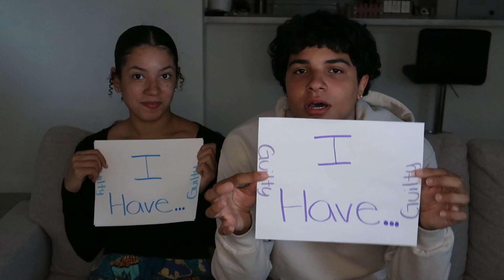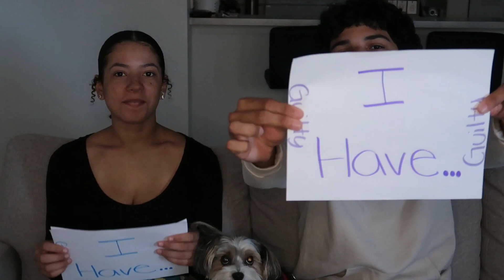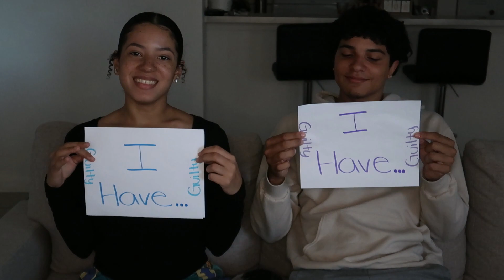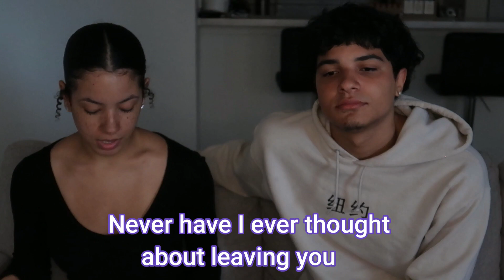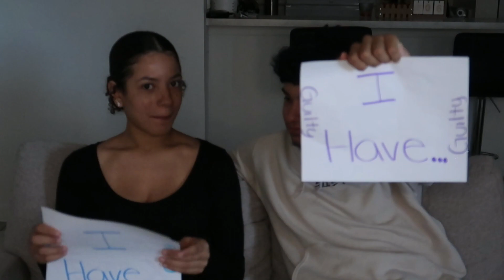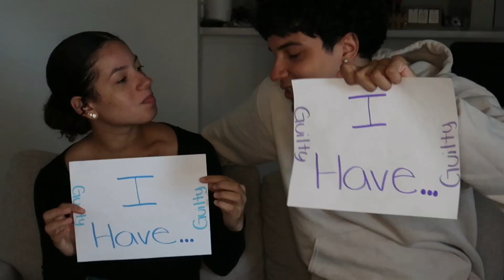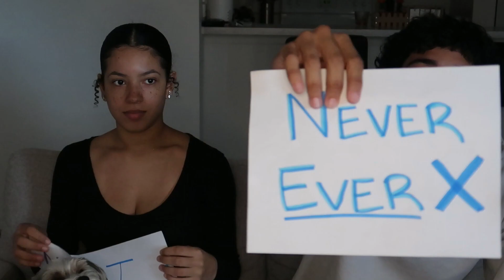NEVER HAVE I EVER (Couples Edition) 👀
Hope you enjoyed this little challenge 😂 SUBSCRIBE for more fun content , leave a LIKE to show some love, COMMMENT any more Never Have I Ever questions for us OR your favorite number for a SHOUTOUT in the next video and SHARE it with all your friends to show your support :,)

We'll be back with more next week !

@mani.x.bee for all the behind the scenes and exclusive content 👀